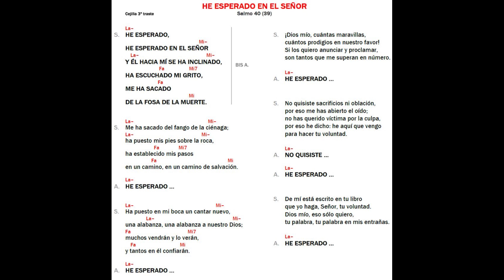He esperado en el señor - Kiko Argüello 1972-1977 Remasterizado - Camino Neocatecumenal